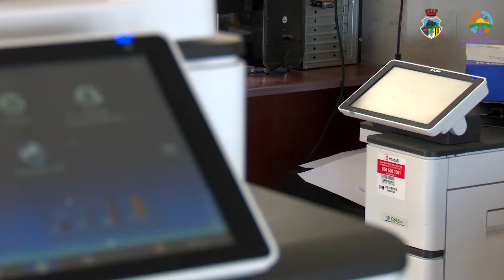Campaña "Reciclar en Unidad"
El cuidado medioambiental parte por casa y se logra mediante una relación equilibrada, entre la adquisición de hábitos amigables con el espacio que habitamos de forma diaria y un ser consciente de nuestras acciones.

¿Cómo queremos que sea nuestra Municipalidad?  ¿Cómo pensamos que debe ser nuestro espacio de trabajo?

Desde Comunicaciones Internas, en conjunto con la Dirección Ambiental Municipal D.A.M, se les hace llegar este vídeo de concientización medioambiental, para que todas y todos podamos aportar  nuestro granito de arena y empecemos a generar conciencia y sensibilidad ambiental desde nuestras labores diarias, apostando por el buen vivir y el respeto por nuestro entorno.

Si tienes más tips de reutilización, reducción u otras “erres”, los y las invitamos a compartirlos.

Mándanos un correo a Comunicaciones Internas con tus iniciativas para incluirlas en un próximo vídeo.

Construyamos un mejor vivir en unidad, para tener así el Municipio que Queremos.